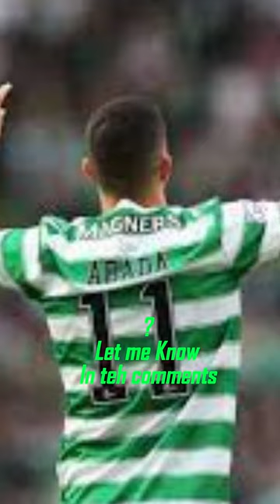Liel Abada's uncertain future at Celtic